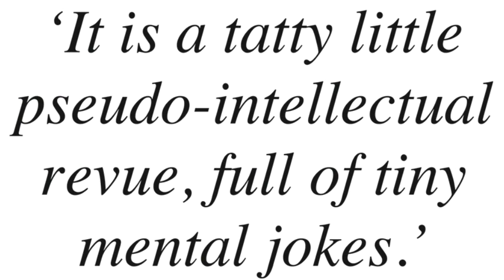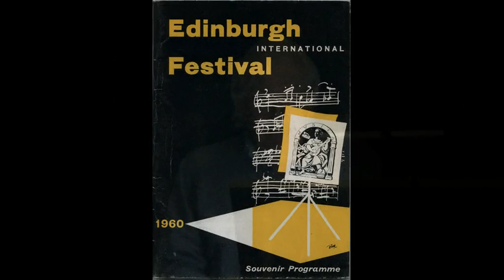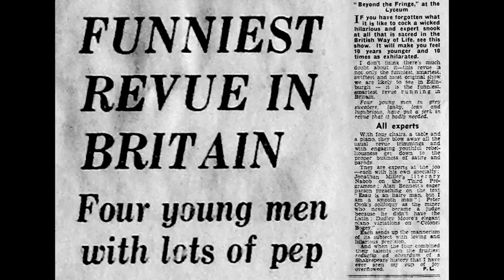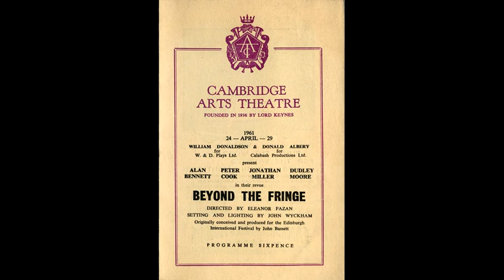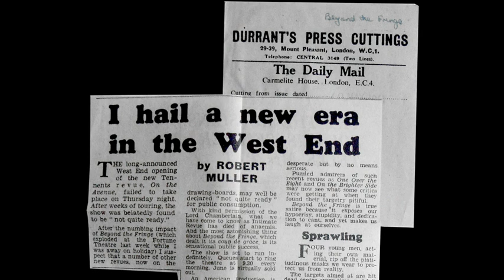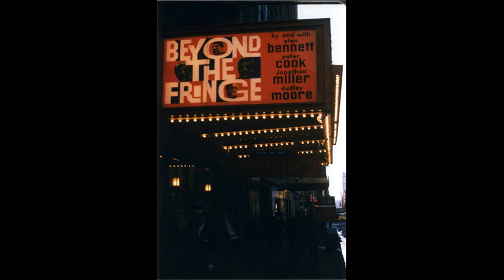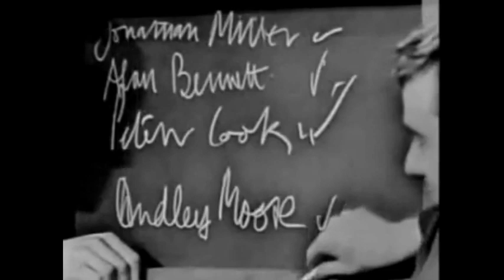BEYOND “BEYOND THE FRINGE” – HOW THE HIT SHOW CAME TOGETHER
John Bassett lecture at the Royal Free Hospital, London, 2016

Written and performed by Peter Cook, Dudley Moore, Jonathan Miller and Alan Bennett, the stage revue BEYOND THE FRINGE gave comedy a bright and incisive new direction in 1960s Britain and then America and elsewhere. First unveiled at the Edinburgh Festival on 22 August 1960, the show was seminal to the so-called satire boom, opening up possibilities for sharp humour that wasn’t afraid to poke fun and politicians and the ruling classes.
BEYOND THE FRINGE was brought together by John Bassett – a university friend and fellow musician of Dudley Moore – who, after graduating Oxford, worked in the Edinburgh Festival office. In this illustrated talk at the Royal Free Hospital in London in 2016, Bassett recalls the show’s origins and rapid progress to the West End of London and then Broadway.

Written and presented by John Bassett
Editorial producer: Mark Lewisohn
Camera and sound: Josh Bassett
Video editor: Dave Ravenscroft